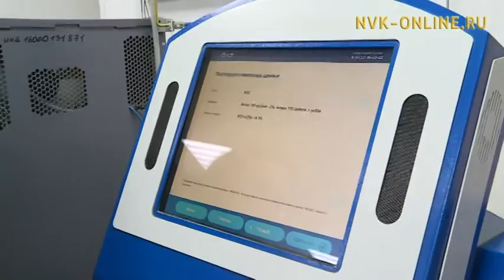С 1-го декабря продажа транспортных карт начнется в киосках «Горпечать»